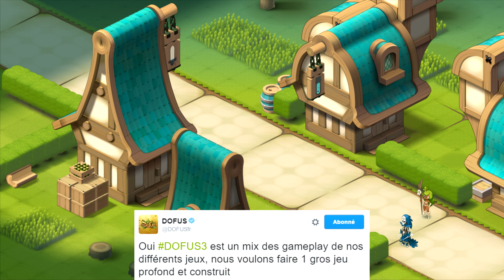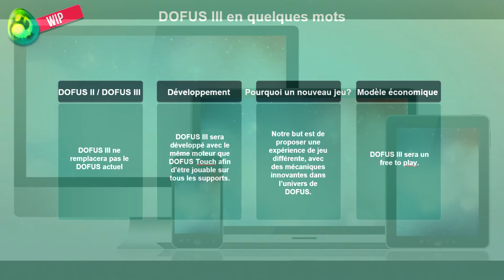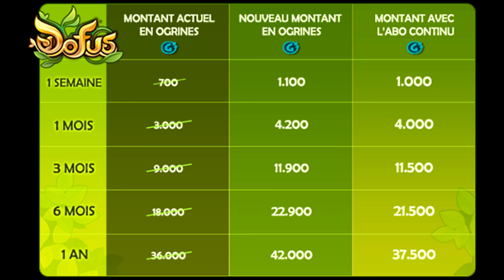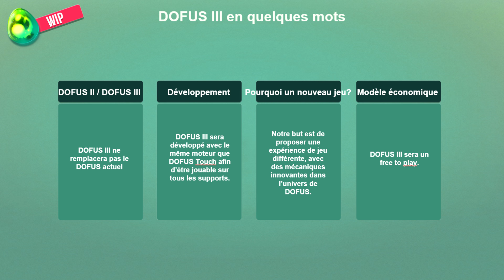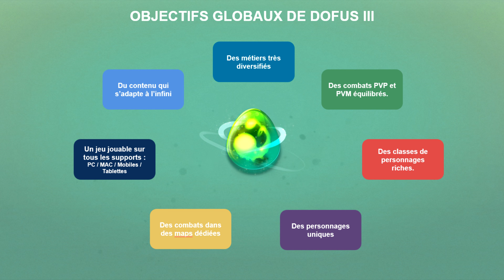[Dofus] Humility - DOFUS 3 : IMAGES & INFOS !